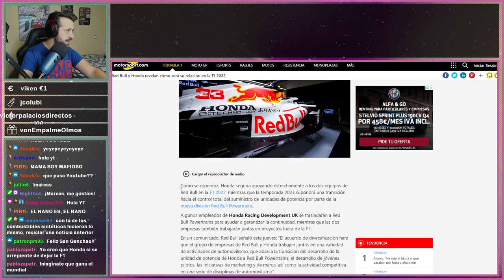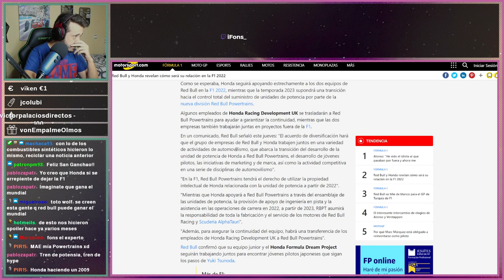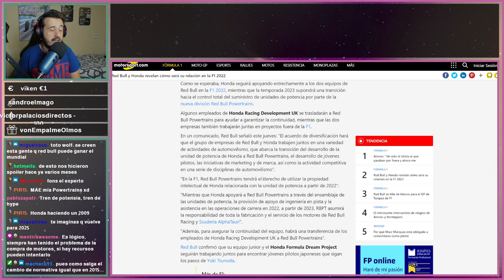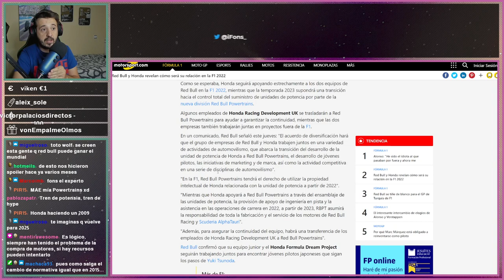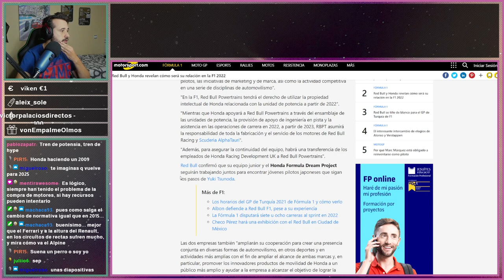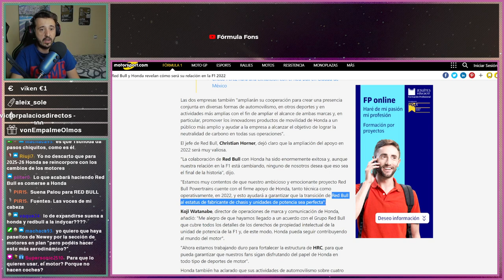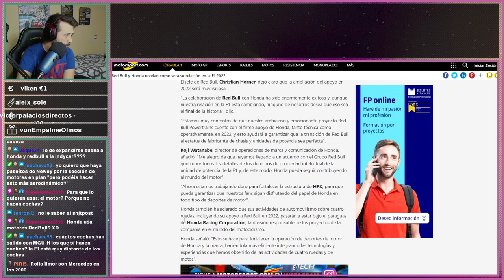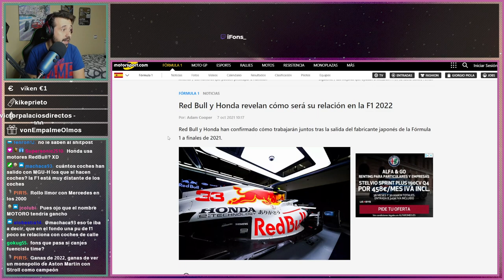LA ALIANZA DE HONDA CON RED BULL PARA 2022